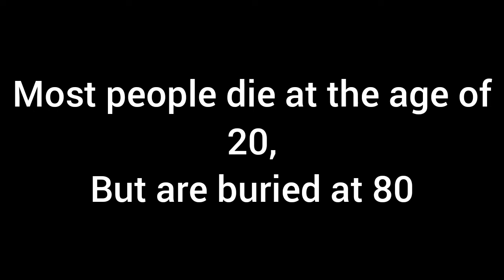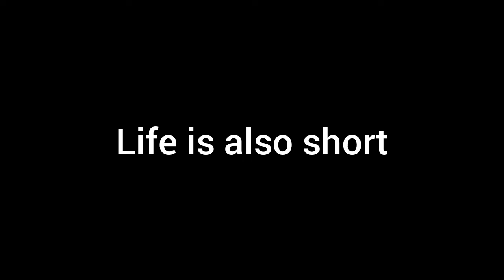What Is LIFE?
Motivation
Motivational video
Motivational Music